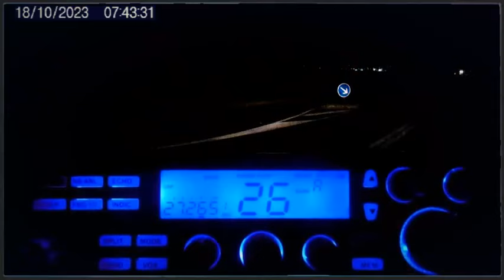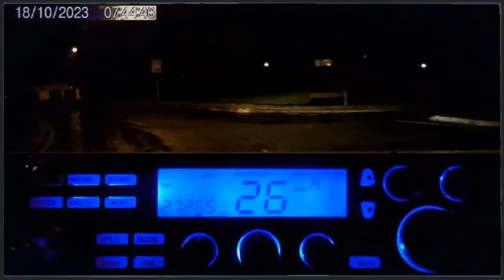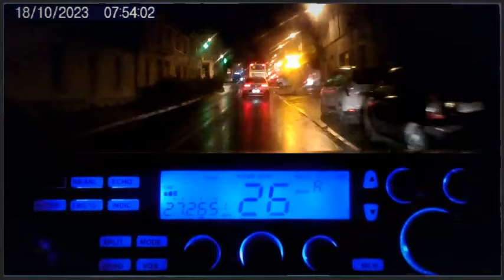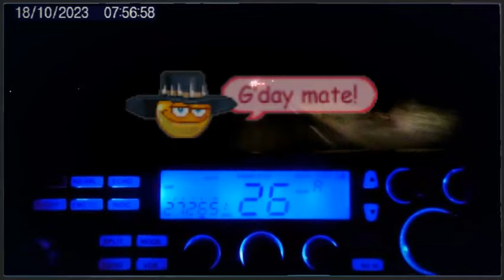🇫🇷 CB Canal 19 ! Canal 19 ! Il y a du monde en fréquence (18-10-2023)